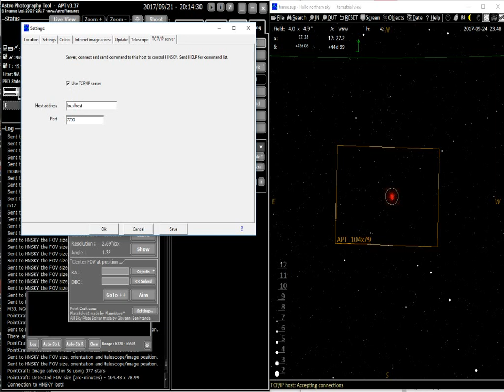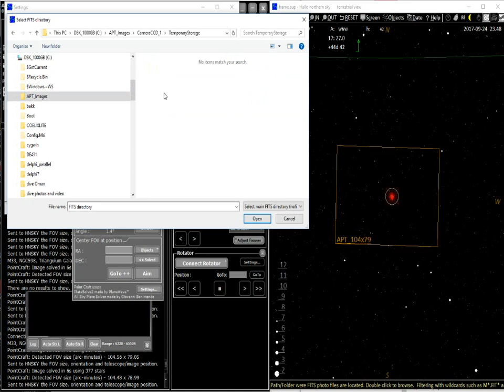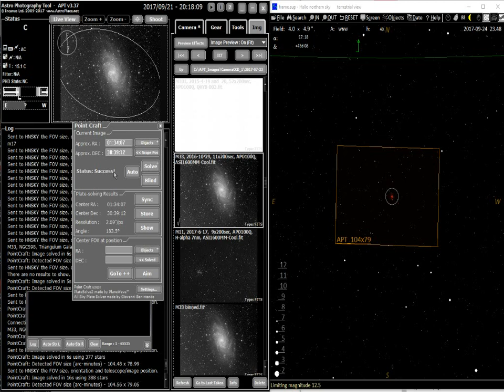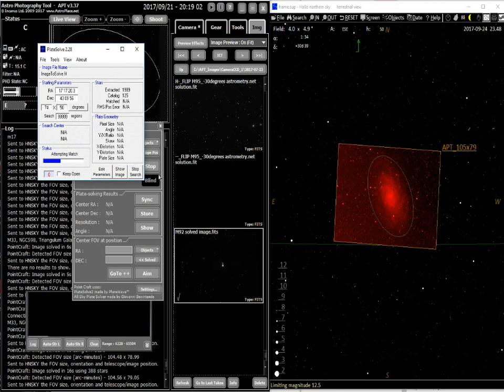Server link APT & HNSKY part 2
Demonstration of server link between APT (Astro Photography Tool) and Hallo Northern Sky planetarium program. Also a demonstration of HNS_FV, a front-end program for Platesolve2.